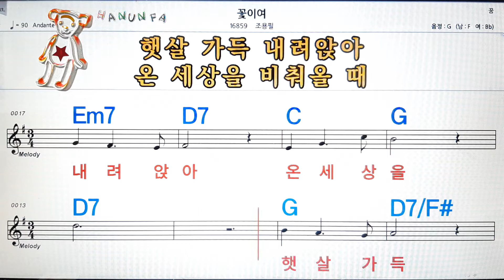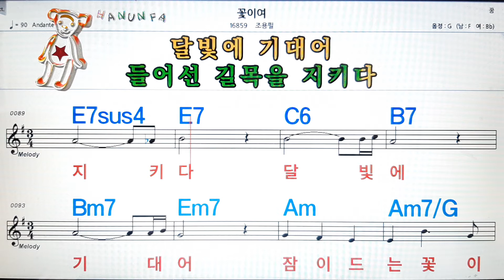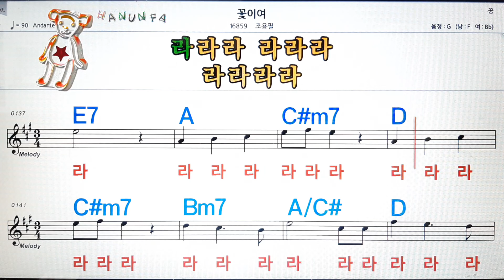꽃이여/조용필💋노래방 코드 큰 악보 반주 가라오케 가사💖Karaoke Sheet Music Chord Lyrics MR